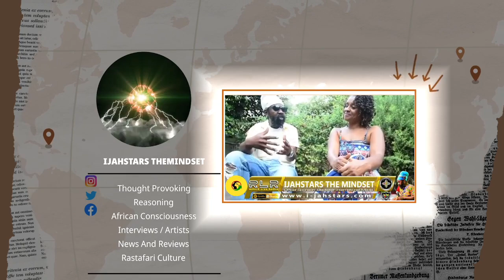Did Dem Expose Sir p The Anonymous Blogger 😳